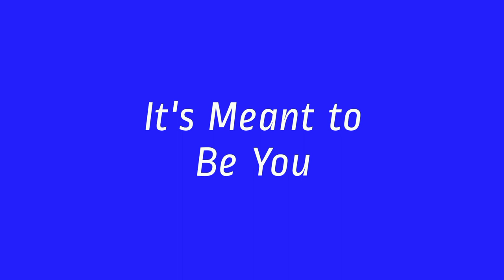Leo Li Dramas List | Upcoming Dramas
Li Wen Xiao, 李嘉銘, Li Jiaming